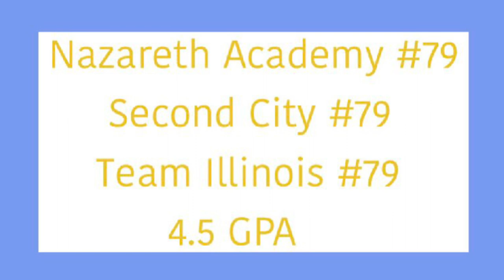High School Season 2022-23 Highlight Film